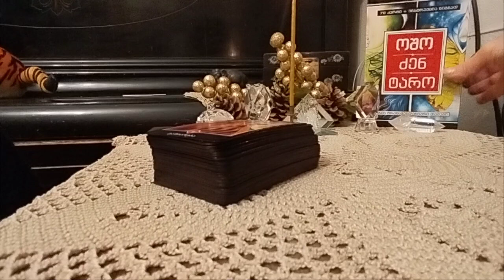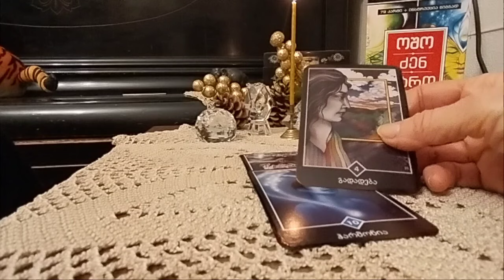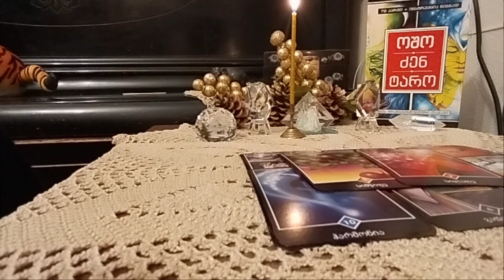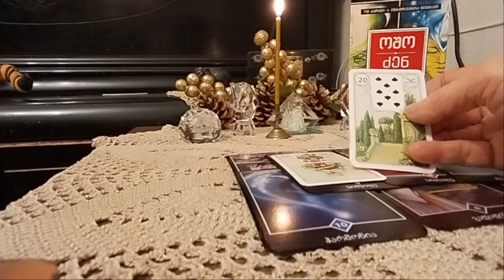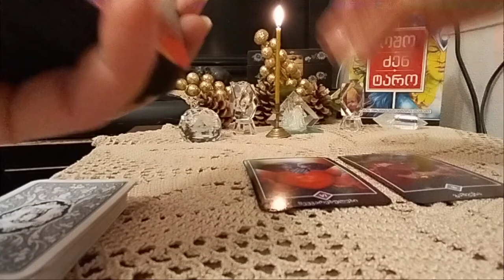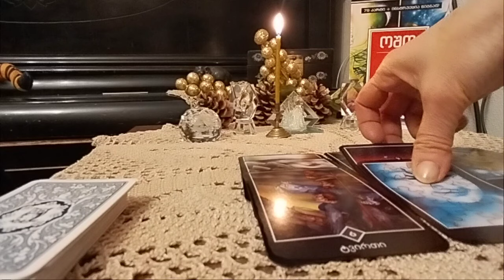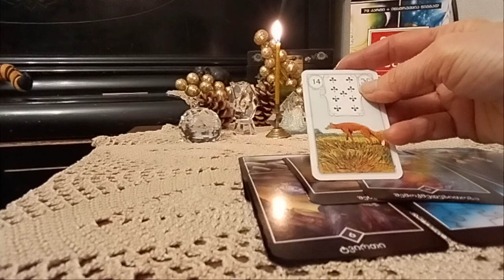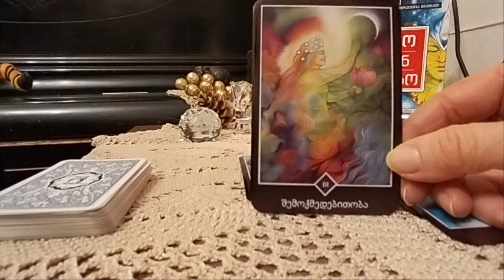რა გიშლით ხელს კონკრეტულ ადამიანთან ურთიერთობაში? - 2 ვარიანტი✨🃏✨